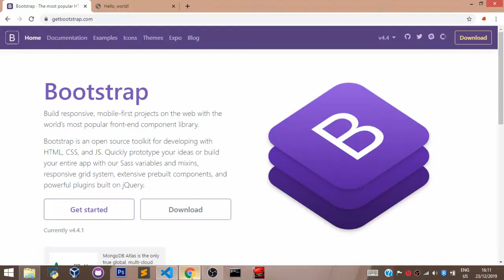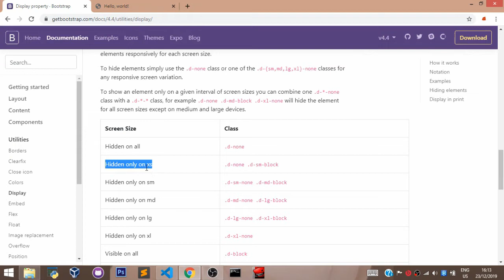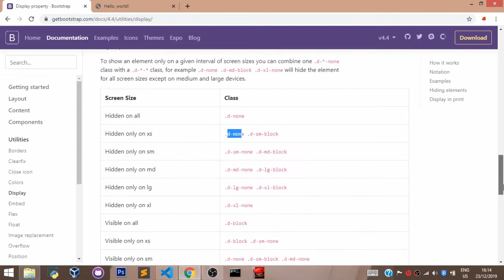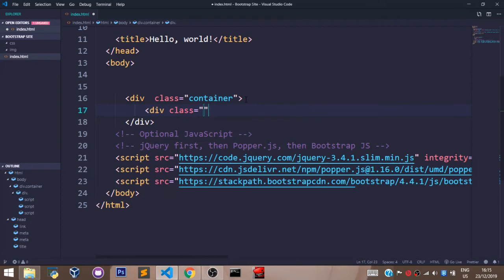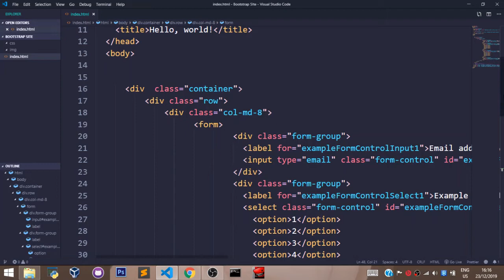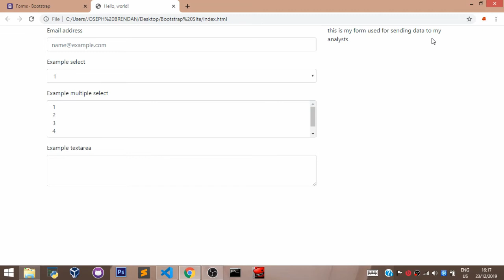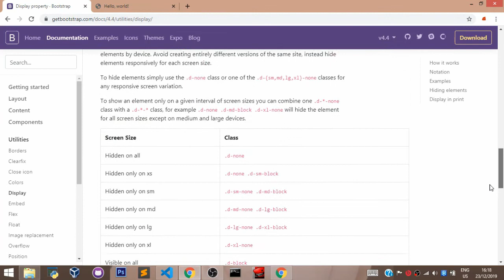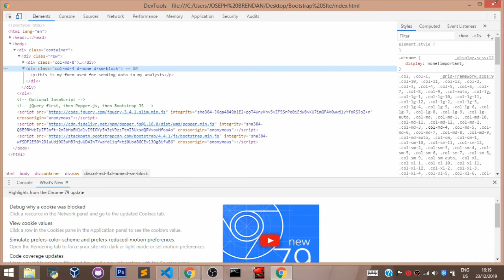Bootstrap Tutorial 2020 - Display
Welcome to migrant solutions. In this course you shall
learn everything you need to know with bootstrap

We have made this course easy and simple to follow

After the series of explanations on certain topics of bootstrap
we shall build a responsive website using HTML CSS and Bootstrap

To follow properly ensure you have basic knowledge of html and css

if you do not have the basic html and css skill required for this course